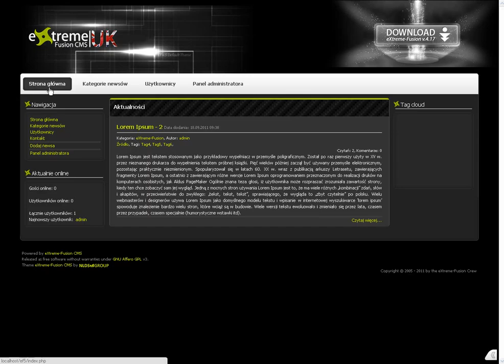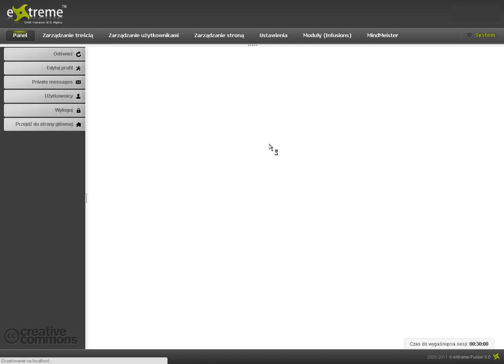eXtreme-fusion v 5.0 - Ninja Edition Setup :: Official Video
Krótki podgląd przebiegu instalacji, wyglądu strony głównej oraz paru podstron oraz wejścia do Panelu Admina

A short preview of the installation process, the appearance of the home page and a few pages, and the entrance to the Admin Panel